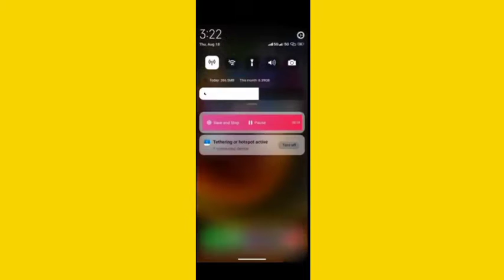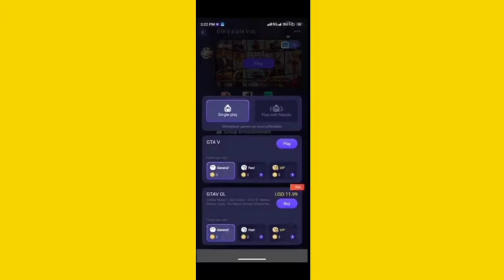chikki mod apk 2021 | Play Unlimited TIME GTA5 | Chikki mod apk unlimited money 2022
chikki mod apk download 2021 | chikii mod | Chikki
mod apk unlimited money 2021
CHIKII APK 9999+GOLDI||PLAY UNLIMITED TIME
GTA 5
Chikii Mod Apk New 2020 Update ll Gta 5 Unlimited
Time Play Chikii Mod Apk Free All PC PS4 Games
CHIKII MOD APK 9999+GOLD||PLAY UNLIMITED
TIME GTA5
Chikii Mod Apk | Play Real GTA 5 On Android
Unlimited Chikii Coins | Play Free Svip
chikki Emulator Unlimited Times Hack
chikki Mod Unlimited Coin
chikki Mod Apk
chikki Hack Apk Download
chikki App Unlimited Times Hack
netboom gold apk
netboom unlimited gold apk download
netboom hack unlimited
netboom hack unlimited coin
netboom hack unlimited goldvortex mod apk latest
version 2020 vortex hack apk latest version
vortex hack apk download free
vortex mod apk unlimited money download vortex
mod apk latest version
vortex mod apk no subscription
cloud gaming mod apk
vortex mod apk free subscription 2020
vortex hack unlimited games apk download vortex
mod apk no subscription
vortex hack apk gta 5
chikii mod apk
cloud chikii
chikii 1.0.2
chikii app
chiki mod apk download
chikii app gta5
chikki app
chikii mod apk cloud chikii chikii 1.0.2 chikii app
chiki mod apk download chikii app gta5 chikki
app cloud chikii terbaru chikii mod app cloud
chiki mod terbaru cloud chikii mod crystal chiki
mod download cloud chiki mod chiki mod apk.
chikii mod chikii app unlimitied time chikii free
golds chikii unlimited gold chikii unlimited time
chikii unlimited coins chiki emulator free coins
chikii unlimited time trick chiki cloud unlimited
time Chikii chikii mod chikki emulator chikki gta
5 chikki mod apk download 2021 chikki Emulator
Mod Apk For Android chikki Emulator Mod
Apk for Android Real chikki Emulator Unlimited
Coin Hack chikki APK queue chikki GTA 5 gloud
games GTA 5 GTA 5, Chikkimodapkunlimitedtime
Mediafirelink Netboommodapkunlimitedtime
Gloudgamesgta5unlimitedtime
Chikkimodunlimitedtime2021 modapk
Chikkimod Chikkinoque Chikki999999coins
Chikkimodmedifirelink chikki Chikki Emulator chikki
Emulator Mod
gloud games unlimited time.gloud games mod apk
unlimited time,gloud games mod apk.gta5 unlimited
time gloud games,gloud games unlimited time
svip.get free chikki vip account.gloud games hack
svip 2021,chikii app unlimited coins trick,Chikki
Free VIP Account.gloud games mod apk unlimited
time no waiting.chikii unlimited times,gloud games
mod apk unlimited time svip,gloud games unlimited
time 2021 no waiting,gloud games unlimited time
2021,gloud games unlimited time 2021 english,
chikki gta 5
chiki unlocked apk download
chikki latest unlocked
chikki Emulator unlocked Apk For Android
chikki Emulator unlocked Apk for Android Real
chikki Emulator Unlimited Coin

chikii mod chikki emulator chikki gta 5 chikki mod apk download 2021 chikki Emulator Mod Apk For Android chikki Emulator Mod Apk for Android Real chikki Emulator Unlimited Coin Hack chikki APK queue chikki GTA 5 gloud games GTA 5 GTA 5, Chikkimodapkunlimitedtime, Mediafirelink Netboommodapkunlimitedtime Gloudgamesgta5unlimitedtime Chikkimodunlimitedtime2021modapk Chikkimod Chikkinoque Chikki999999coins Chikkimodmedifirelink chikki Chikki Emulator chikki Emulator Mod